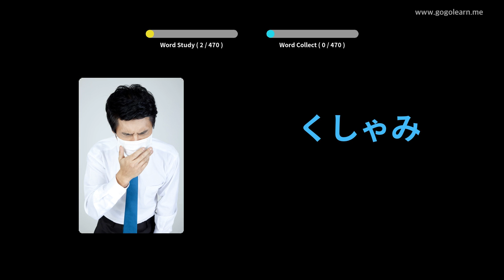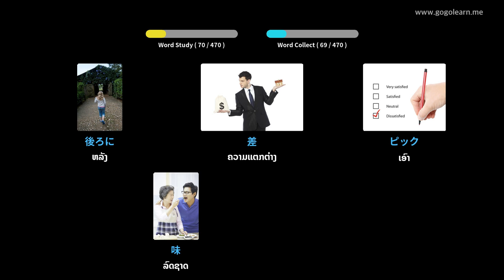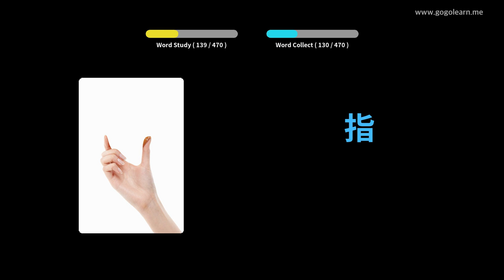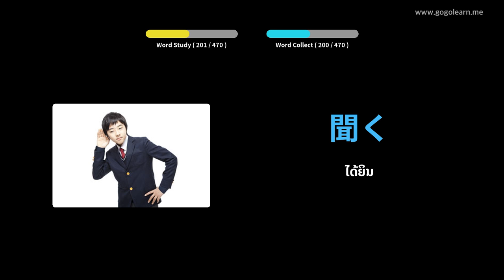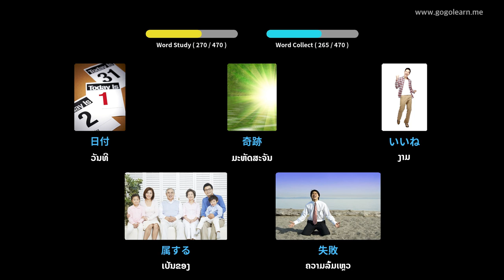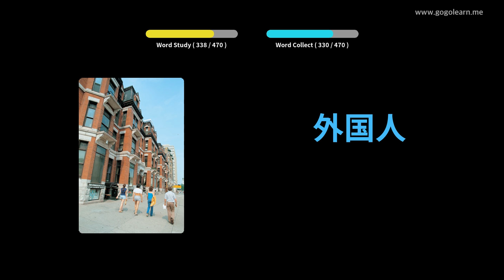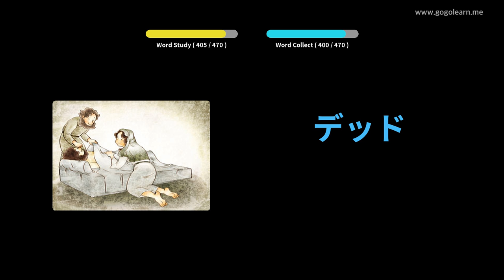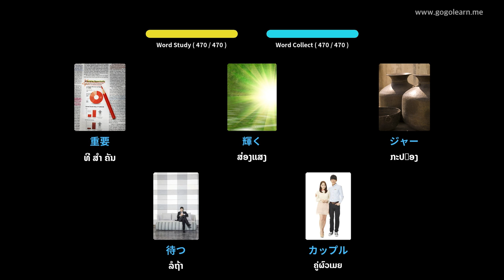ໂຮງຮຽນປະຖົມ ຄຳ ສັບພາສາຍີ່ປຸ່ນ | Golearn